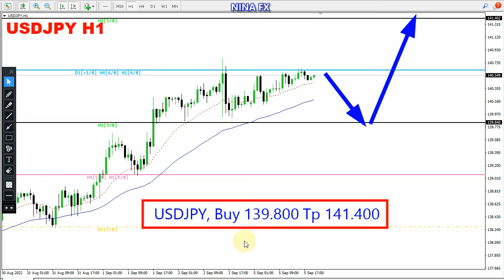USD JPY Daily Analysis for September 6, 2022 by Nina Fx